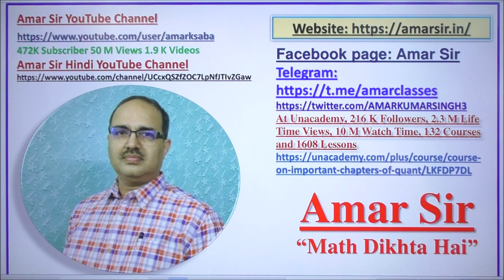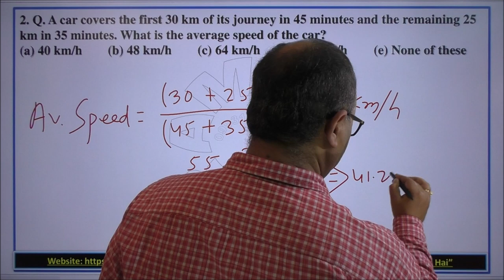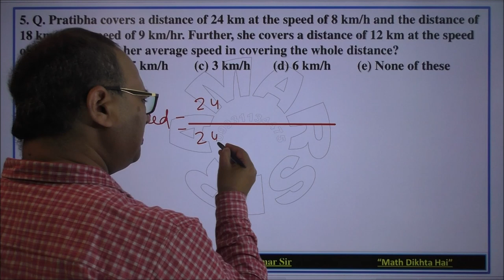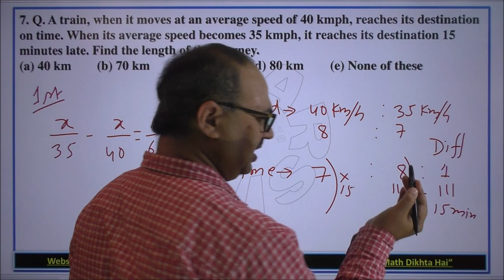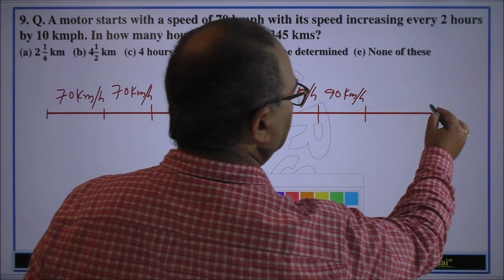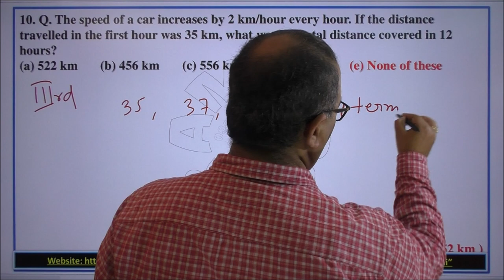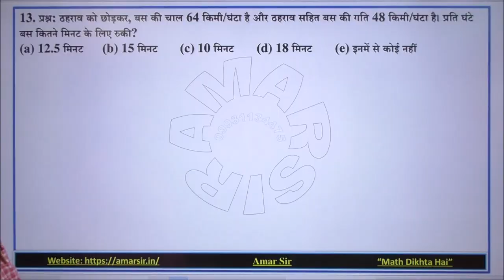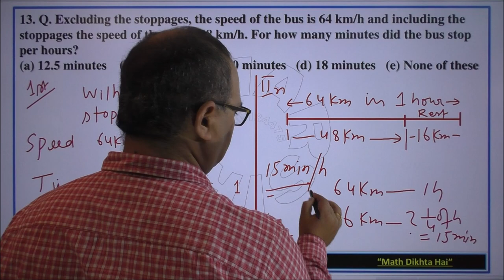Time and Distance | समय और दूरी | 14 | Mega Episode SBI PO | IBPS PO | SSC CGL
PDF is available in my Telegram Channel: Amar Sir: Competitive Exams

‘Time and Distance-14’ is a Mega Video Episode (in English and हिन्दी both), which is equally important for SBI PO/IBPS PO/SSC CGL and all other competitive exams. All the questions have been solved by objective online method. Let us enjoy. All the best! “Math Dikhta Hai"

* Special Amar Sir Live Classes for SBI PO 2020 (With Smart Board)
* Special Aman Sir English Live Classes for SBI PO 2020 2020 (Free with Amar Sir Live Class)

Join this Telegram Channel: Amar Sir: Competitive Exams: This Telegram channel is for Competitive Exams

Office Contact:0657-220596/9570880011